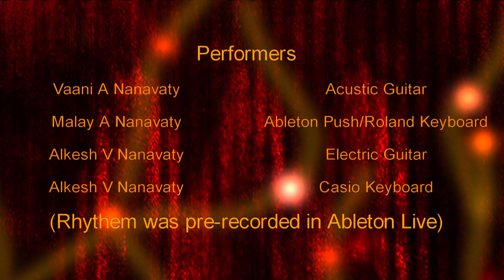Sholay Theme COVER- 45th anniversary tribute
Prerecorded rhythem using  instruments in Ableton Live, with collective live performance by Malay, Vaani, and Alkesh. Malay learned harmonica in last month or so for this song. Hope you enjoy it!

Original is the great composition by Late R.D. Burman.

Intro: (0:00)
Music: (1:50)
Outro: (5:34)